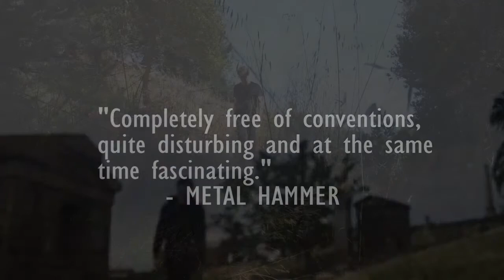Lotus Thief - Oresteia [official trailer]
San Francisco avant-gardists Lotus Thief create visionary music that incorporates elements of doom and black metal as well as post rock. Transcendent in sound and substance, the band has released two acclaimed albums ("Rervm" in 2014, and their Prophecy debut "Gramarye" in 2016), that draw insight from ancient texts for present-day life. History is preserved and ignited, a sonic re-imagining for a world where the human race learns from its past.

With their third record "Oresteia," Lotus Thief pushes their sound further than ever, focussing on both male and female singing, feral screams, melodic versus ferocious guitarwork and soaring violins. The result balances the atmospheric with the devastating.

In retelling the namesake epic trilogy from ancient Greece by tragedian Aeschylus, mastermind Bezaelith once again addresses distinctly modern topics, as the blood-drenched story of the mythical House of Atreus prompts several questions, ranging from the ethics of killing to gender roles.

"Oresteia" is an intentional narrative and boasts Lotus Thief's most sophisticated production so far. A five-headed hydra of distinct personalities and stylistic backgrounds contributes to the record's depth and diversity like the masked actors in an ancient stage play.  It is no wonder that with its strong dynamics and ambient intersections, the tracks mirror an experience not unlike attending a performance in an amphitheater.

Add to this maybe the heaviest moments ever in Lotus Thief's oeuvre, their new full-length embodies the ingenuity and intensity of contemporary extreme music.

"Oresteia" is available as a Digipak CD, 2CD artbook with three bonus tracks and on vinyl (black, ltd. transparent red).